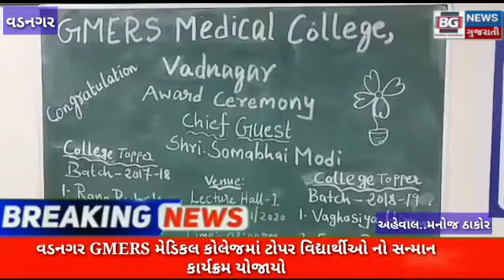વડનગર GMERS મેડિકલ કોલેજમાં ટોપર વિદ્યાર્થીઓ નો સન્માન કાર્યક્રમ યોજાયો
Video from Aadesh